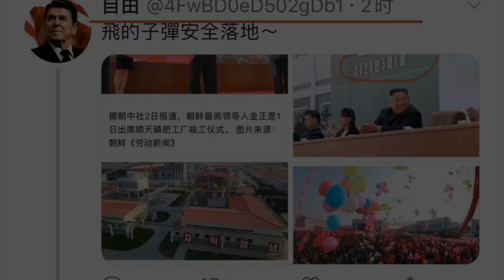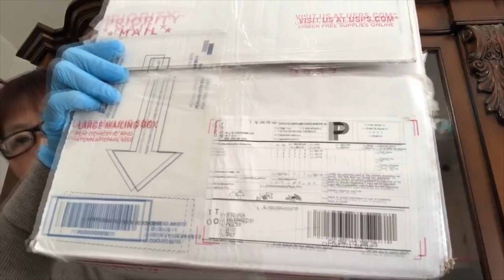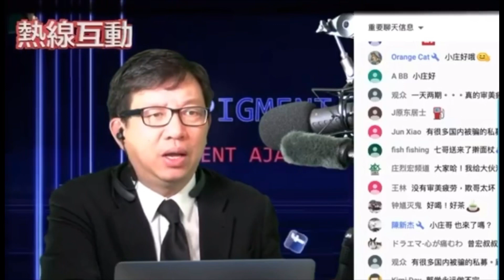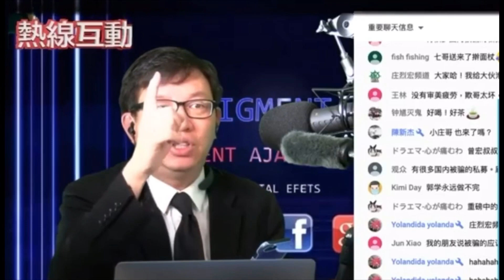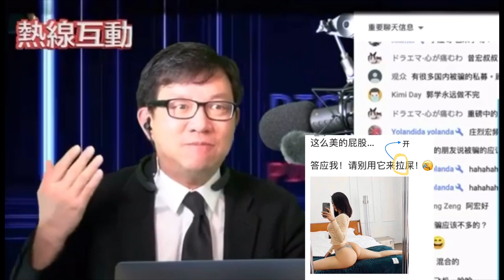谷視會 第一季 第二集 昨日郭巨俠送屎 今日曾八邪拉血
谷視會 第一季 第二集 昨日郭巨俠送屎 今日曾八邪拉血 有道是 自己約得炮咬牙切齒也要打完。片中增加了新聞環節以及一些有趣的意識流片段。
敬請欣賞。請多提寶貴意見。
還有，就是無論如何也幫助宣傳轉發一下。
谷張謝過！